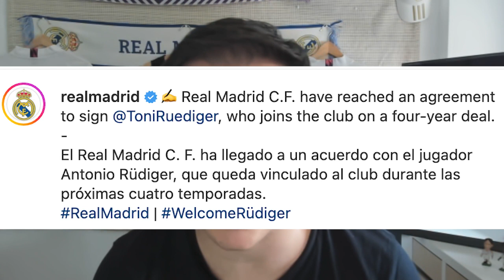✅💥 ANTONIO RÜDIGER es NUEVO JUGADOR del REAL MADRID 2022/2023 | RUDIGER OFICIAL 💣🚀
El Real Madrid ha hecho oficial el fichaje de Antonio Rüdiger. el jugador Alemán jugará en el conjunto blanco hasta 2026. Un jugador que hará mejorar el nivel defensivo del equipo, experiencia físico y calidad al servicio de una defensa ya de gran nivel con los Alaba, Mendy, Militao y compañía.

Desde nuestro canal le damos la bienvenida a un jugador del cual esperamos grandes cosas. Rüdiger bienvenido al Real Madrid